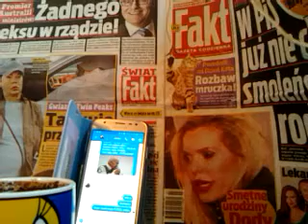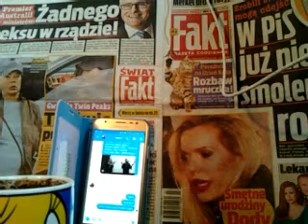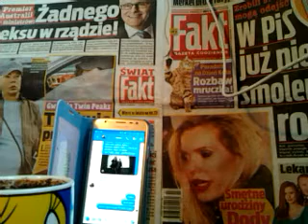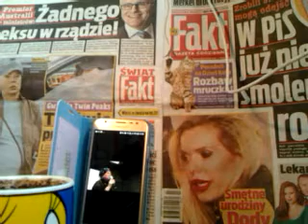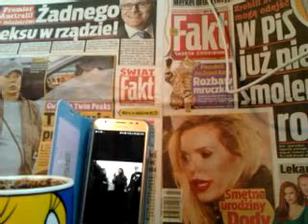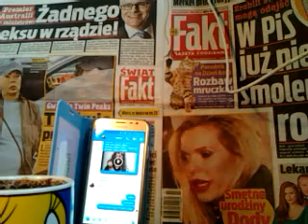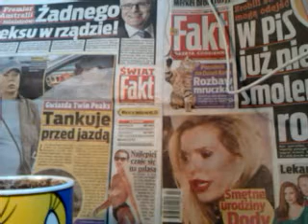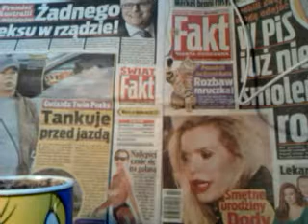ATEIŚCI I ŻADNYCH JUŻ ŚWIĘTYCH,BO KONIEC EUROPY/ZACHODU TU RYCHŁY!!